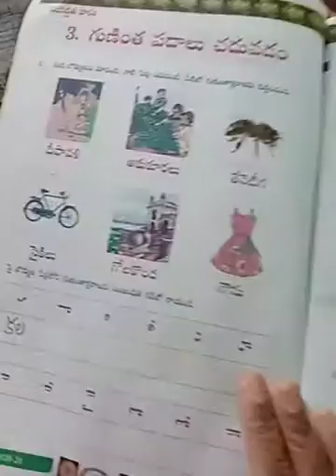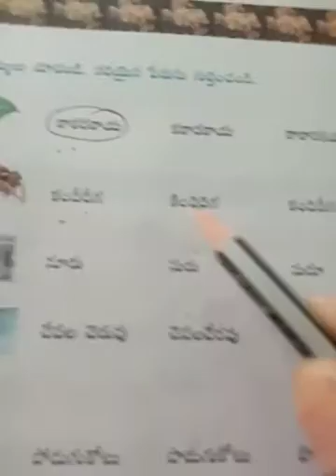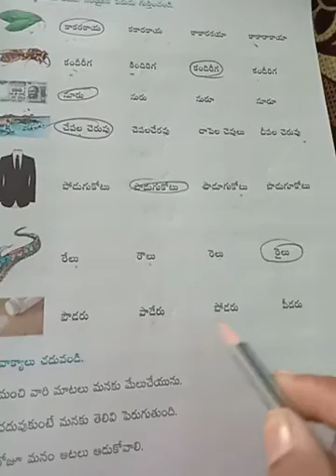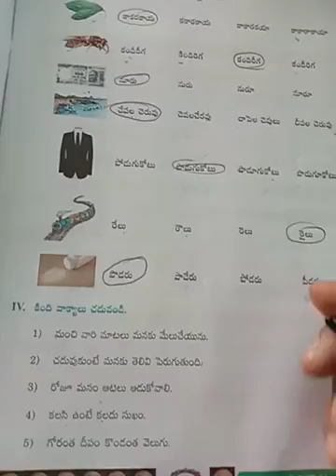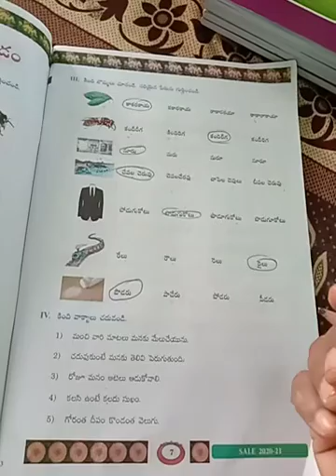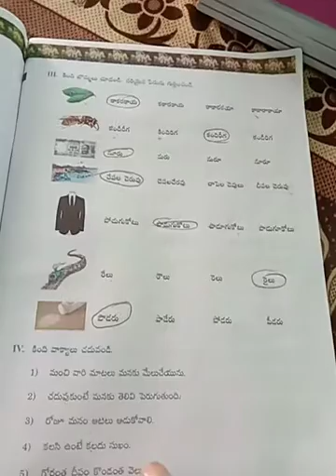GPS/class-5/Telugu/TB. Pg. No-7/v6